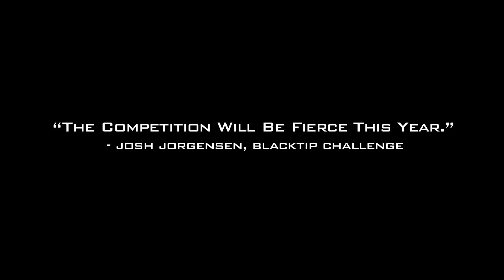Team Break Point Trailer 2015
Team Break Point will be fishing the 7th Annual Blacktip Challenge 2015. Florida's premiere catch and release Land Based Shark Fishing Tournament, specifically targeting Blacktip Sharks along with other Coastal Shark species.